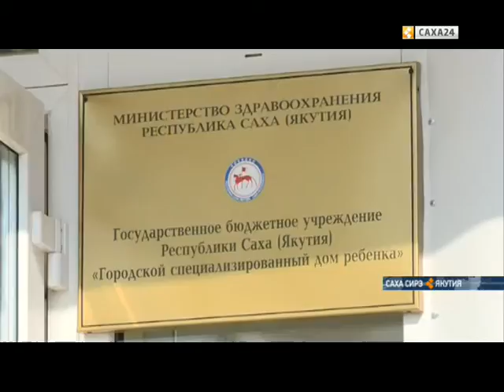Оҕо быраабыгар боломуочунай Павел Астахов Дьокуускайга үлэлиир